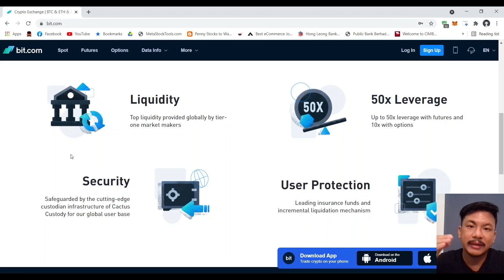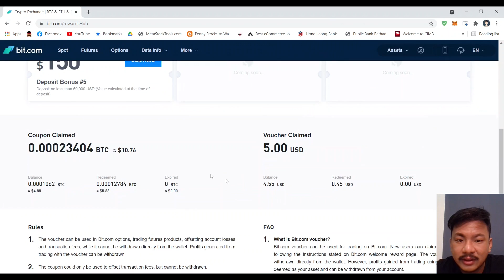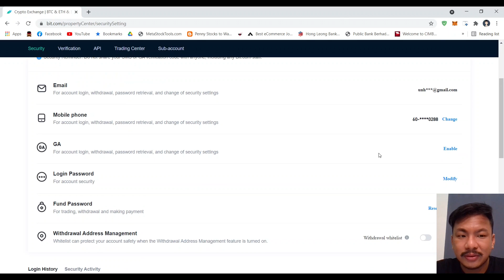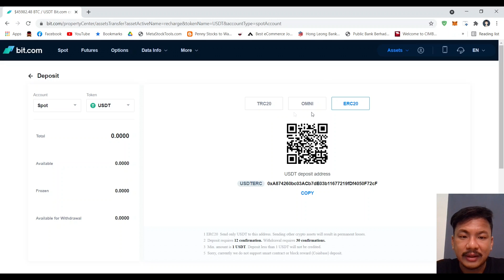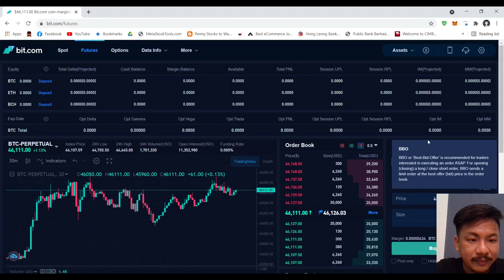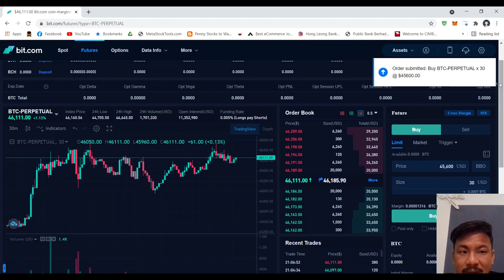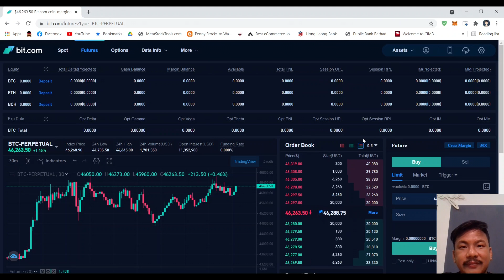Bit.com注册流程与直接送出13U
直接注册bit.com然后输入 penfans就可以直接获得8+5的优惠了！
记得security安全与kyc一定要先做。

For Support:
USDT
erc20
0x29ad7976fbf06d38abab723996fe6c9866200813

trc20
TD5zC9HzqBdcPwcBzG2d4m23h9zFJFwLuZ

ETH
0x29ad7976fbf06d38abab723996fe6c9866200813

BTC
1Dn5mYkbxh38DzBwsw7Ejx8z56zWfapdtc